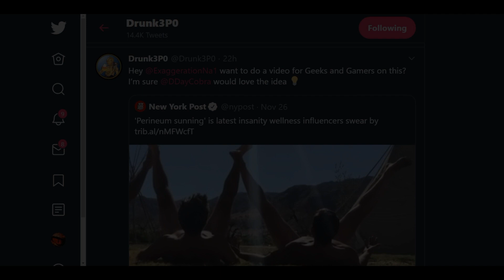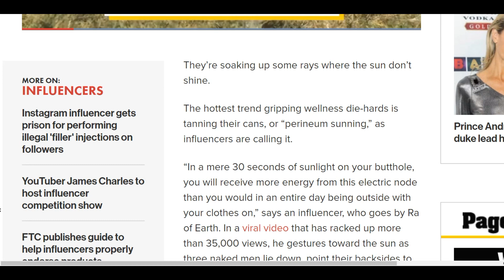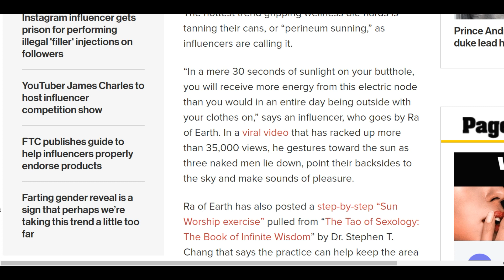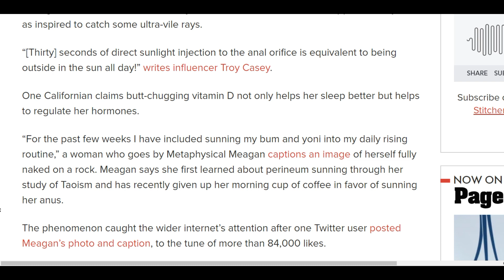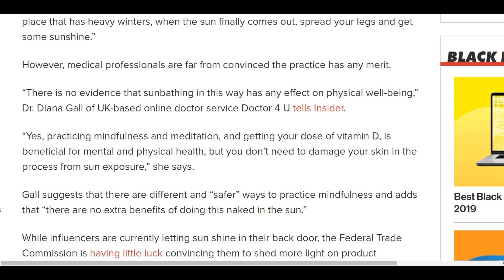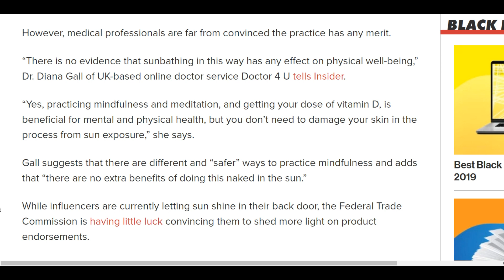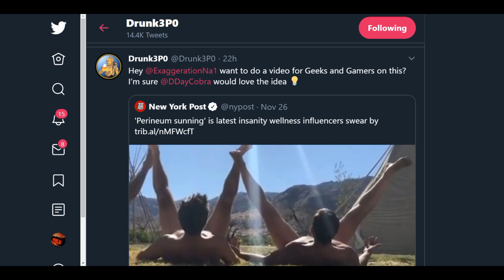DRUNK 3P0'S DEGENERATE CODED MESSAGING EXPOSED!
THE RED GAZE peers into the degenerate soul of DRUNK 3P0, who uses coded messaging in his videos to seduce the innocent! VILE!

Drunk 3P0 is actually a really good dude. This is COMEDY, folks! Help his channel keep growing!
FOLLOW DRUNK ON TWITTER! @Drunk3P0

HAPPY THANKSGIVING!